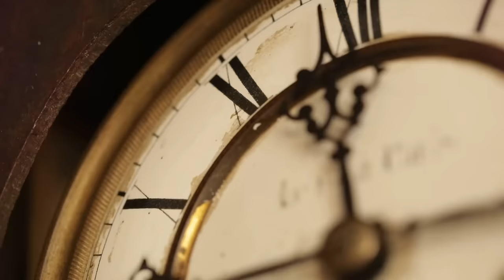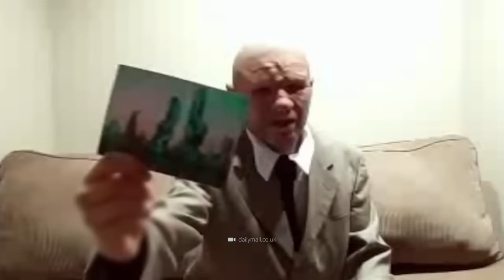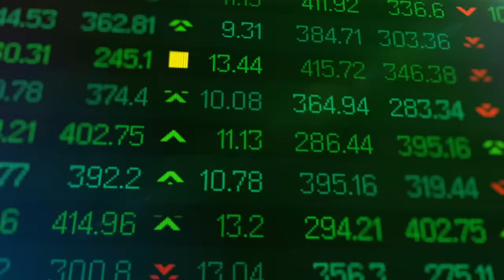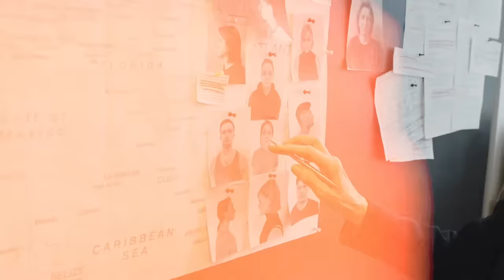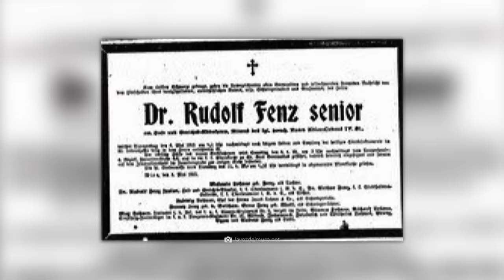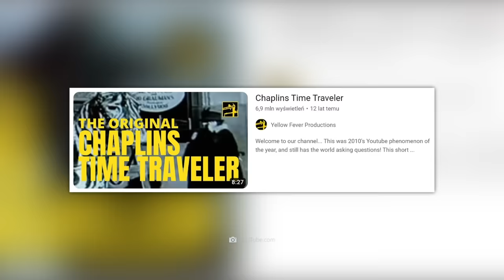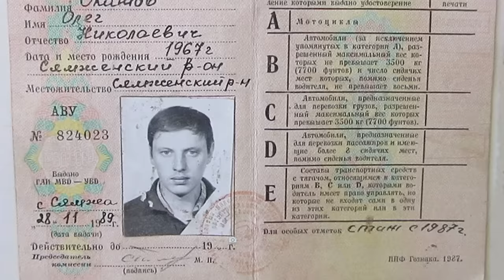10 Viaggiatori nel Tempo Catturati dalle Fotocamere!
Sapevi che Greta Thunberg ha lavorato in una miniera d'oro canadese nel 1898? Che il futuro è un luogo crudele e che esiste persino una foto dell'anno 2118? Da dove provengono tutte queste conoscenze? Beh, dalle persone che hanno viaggiato nel tempo, ovviamente! Ma come è possibile? I viaggi nel tempo sono reali? Ci sono persone tra noi che hanno intravisto un futuro lontano o un passato oscuro? Quello che stai per vedere ti lascerà incredulo, ma riusciremo a svelare il misterioso filmato? Resta sintonizzato e aiutaci a svelare questo mistero!